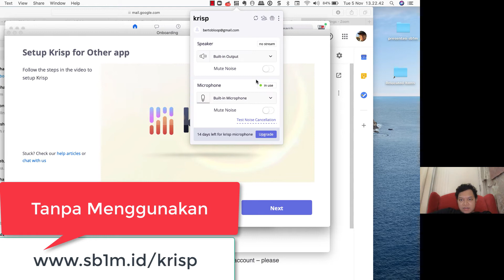Tools mengurangi noise sound sekitar